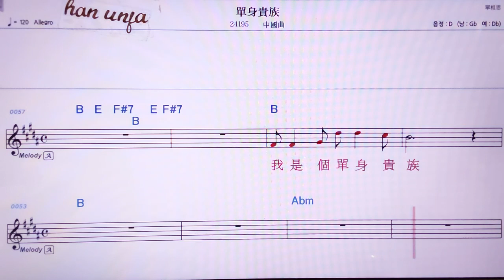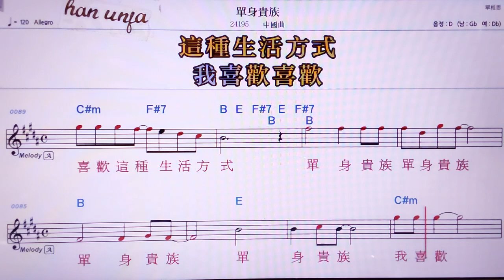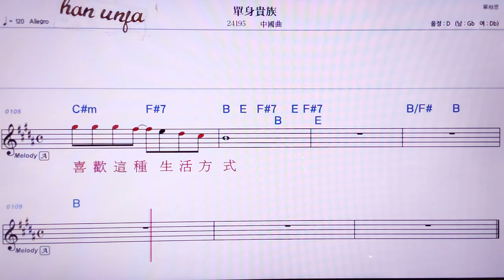💖딴썬구이주/ 중국 곡 👍MR,노래방, 악보, 코드,Karaoke With Sheet Music